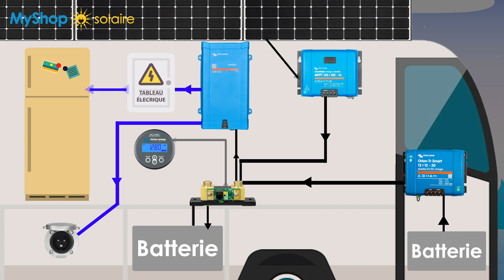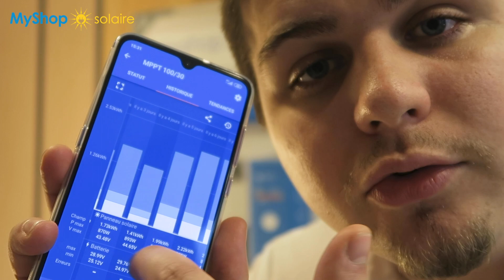Devenez 100% AUTONOME en Energie Solaire en Bus Aménagé - MyShop Solaire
100% autonome en énergie pour Bus aménagé

Dans cette vidéo,  MyShop  Solaire vous explique tout ce que vous devez savoir pour assurer votre autonomie solaire en bus ou poids lourds.

Nous commençons par expliquer les avantages d'utiliser l'énergie solaire pour les véhicules de grande taille. Les panneaux solaires peuvent fournir une alimentation électrique propre et durable, et ils ne nécessitent aucun entretien.

Nous abordons le choix des panneaux solaires et des batteries. Il est recommandé des panneaux monocristallins, qui sont les plus performants, et des batteries plomb-carbone, qui sont les plus robustes et les plus abordables.

Nous expliquons ensuite le fonctionnement d'une installation solaire pour véhicules de grande taille. Le régulateur de charge solaire est responsable de la recharge des batteries, le convertisseur convertit l'énergie solaire en électricité 230 V, et le moniteur de batterie indique le niveau de charge des batteries.

Enfin, les choix à faire pour optimiser son autonomie solaire. Il est recommandé de limiter la consommation d'énergie des appareils électroménagers, et d'utiliser un groupe électrogène en cas de besoin.

MyShop-Solaire vous remercie pour votre confiance et d’avoir suivi cette vidéo ! 🙂
Parce que votre satisfaction est notre priorité, n'hésitez pas à liker, partager et commenter ! Nous serons très heureux de vous lire et de vous répondre.